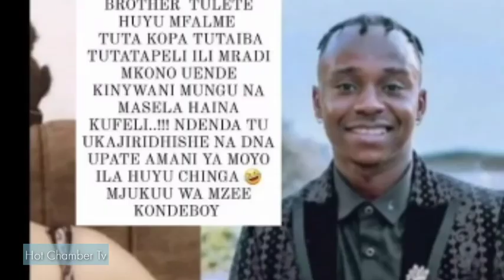INASISIMUA! Harmonize Kwa Uchungu Amsisitiza Ibra Afanye Haya Kuhusu Mtoto Wake